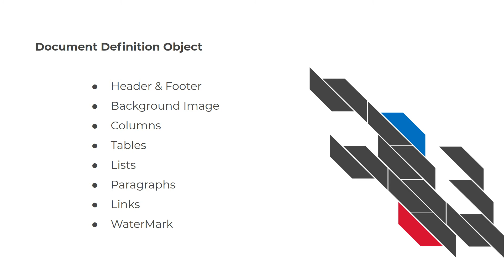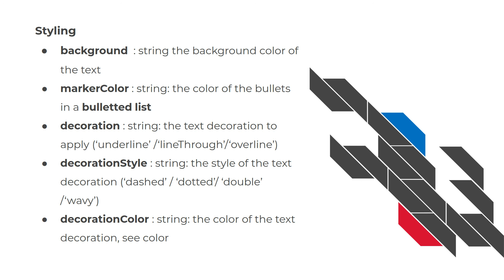Generating and previewing PDF in Angular 10 - Document Defintion Object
pdfmake is the client/server side PDF printing in pure JavaScript.
ng2-pdf-viewer i sthe angular component for the viewing the pdf file.

And also attaching github repo of the reference.